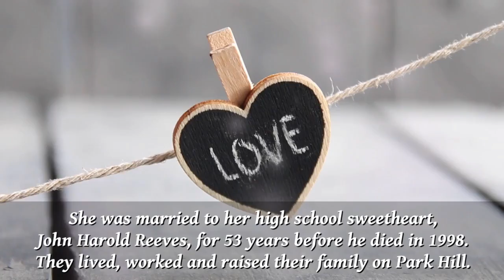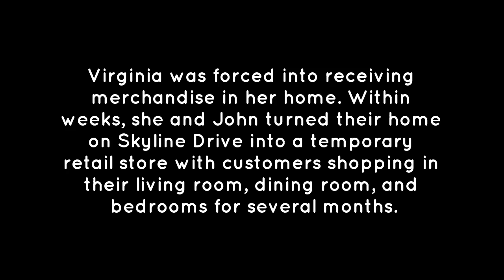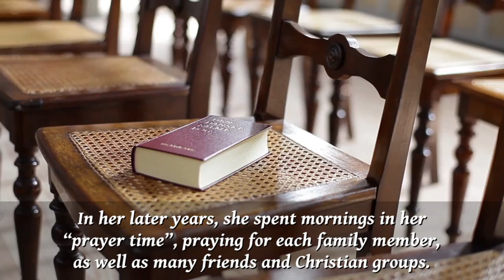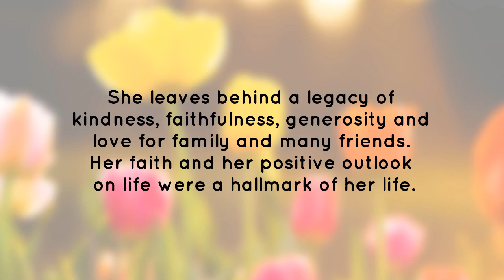Virginia Frances Walker Reeves